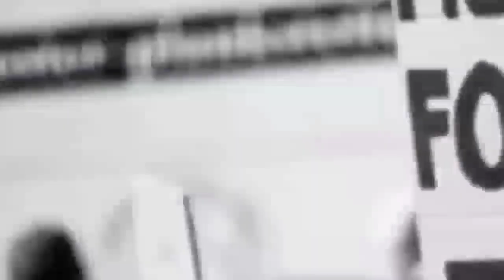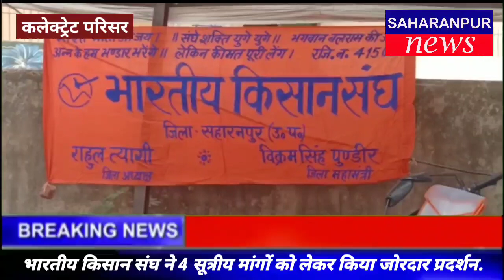SAHARANPUR NEWS:-क्या क्या हुआ नगर में आज,देखे दिन भर की छोटी,बड़ी खबरों का बुलेटिन आज ही। 09 जुलाई